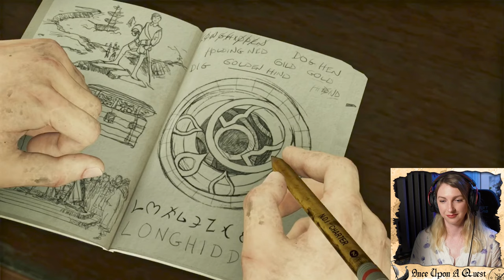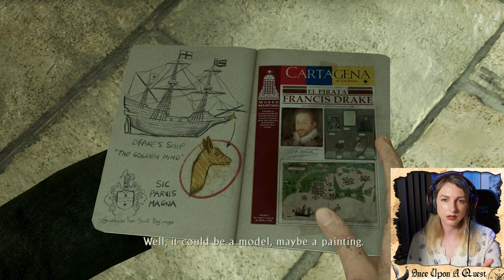London Underground / UNCHARTED 3: DRAKE'S DECEPTION / Part 2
We're back as Nathan Drake playing Uncharted 3: Drake's Deception. Yes!!! I am excited to play another Uncharted game and get back into the action, the gun fire, the explosions, the fist-fights, the crazy vehicle chases and of course the cheeky cast of characters.

Join me for another exciting adventure :D

Once Upon A Quest is my casual gaming channel where I play action/adventure games with great stories.